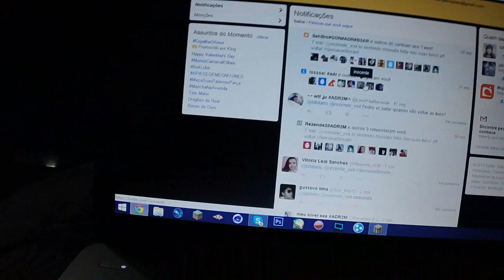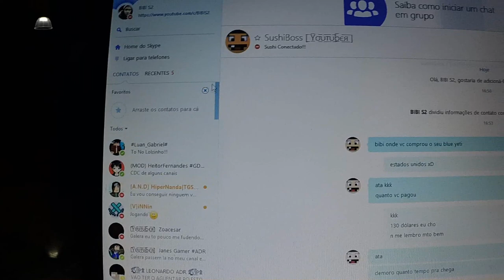VIAGEM PARA O GUARUJÁ COM A FAMÍLIA 3/3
ENDEREÇO:
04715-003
Fábio Marques

Temos várias série no canal!

EQUIPAMENTOS:

Computador: Envy - HP
-Processador: Intel Core i7-4700MQ (2.4 GHz, 6 MB cache, 4 núcleos)
-Memória RAM: 8GB DDR3
-Máximo de memória 16 GB Disco rígido (HD): 1TB.
-Drive Óptico: Gravador de DVD SuperMulti ( Leitor e gravador de CD e DVD).
-Web Cam: HP TrueVision HD Webcam com microfone digital de matriz dupla integrado.
-Placa de Vídeo: NVIDIA GeForce GT 740M

Fone: RazerKraken
Microfone: Blue Yeti - Blue
Headset: Sennheiser PC 363D
Câmera Vlogs: Canon T3i
Câmera Vlogs Diários: Go Pro Hero 3+
Mouse: E-Blue Razer